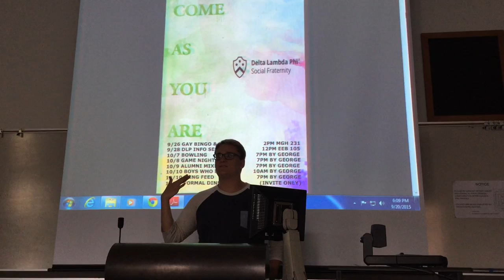Delta Lambda Phi UW Recruitment Video 2015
Delta Lambda Phi is the only fraternity for Gay, Bisexual, Trans* and Progressive men. Fall rush for the Psi chapter is just around the corner. Questions? We can't wait to meet you!